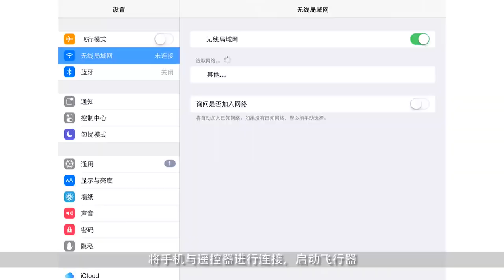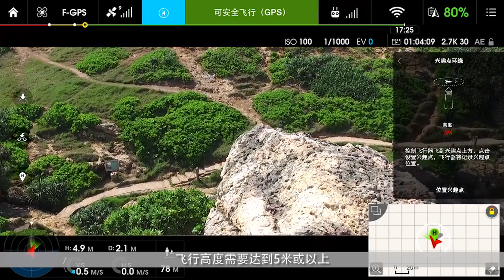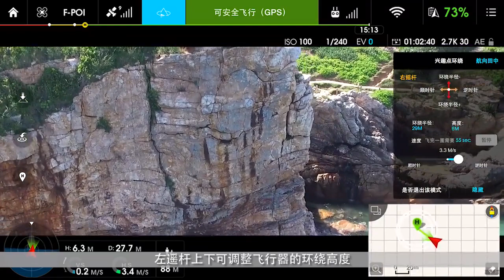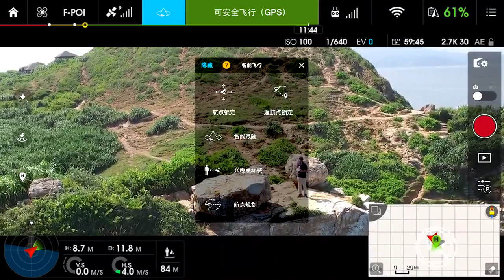Phantom 3 系列教学视频第七集：DJI智能飞行教学视频-兴趣点环绕